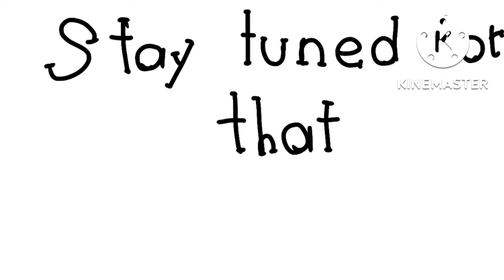Doors Animation (Coming Soon) Sneakpeeks/Teasers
Today I will be announcing something about doors, I’m basically gonna make an animation about it, which will include every monster;
It will be made by part because I will kinda feel bad for you guys have to be waiting for a long time, anyways I hope it will be done next week

Also Credits To @Tuelz... for the screech design